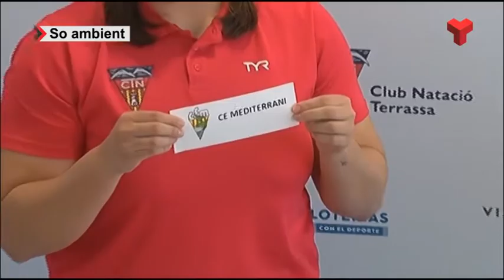El CN Terrassa s'enfrontarà al CN Mataró als quarts de final de la Copa de la Reina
El poderós CN Mataró, actual segon classificat a la Divisió d'Honor Femenina, serà el rival del CN Terrassa als quarts de final de la Copa de la Reina de waterpolo, després del sorteig realitzat aquest dimecres al migdia a les instal·lacions de l'Àrea Olímpica davant la presència d'equips participants i autoritats. La competició tindrà lloc de l'11 al 13 de febrer i s'emmarca dins dels actes del 90è aniversari de l'entitat. Més informació a